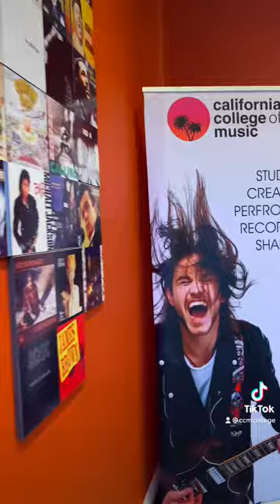What It’s Like to Apply To California College of Music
What is it like to apply to California College of Music? Video made by one of our students! Interested in applying?